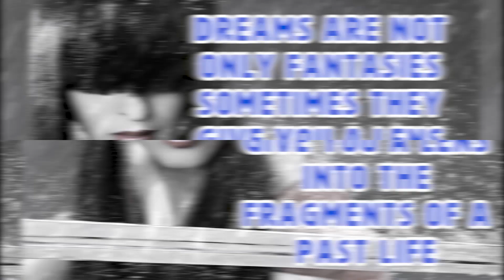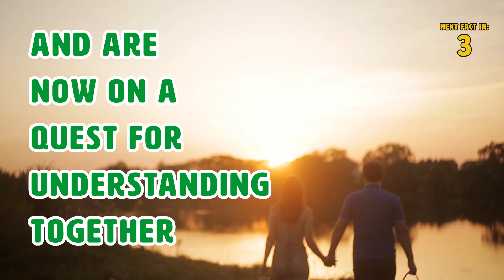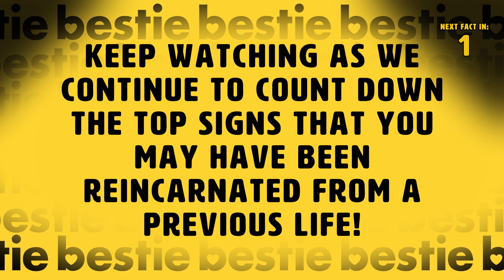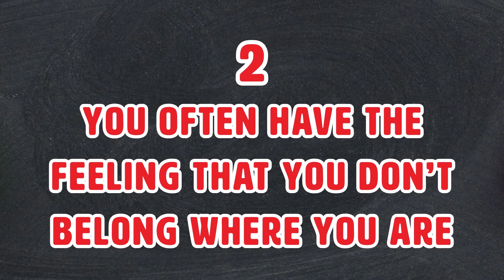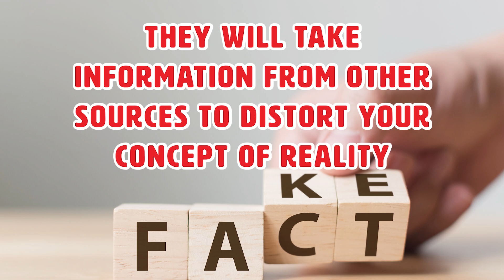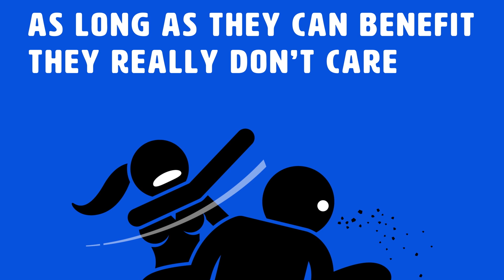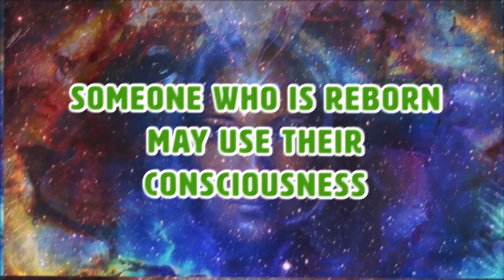8 Signs You've Been Reincarnated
Signs of reincarnation from a past life. From birth we are taught certain things about how we came to be. Depending on your religion and own spiritual belief system, you may or may not believe in reincarnation, rebirth, or other beliefs.

Summary:
Do you believe in life after death? At some point in your life, you may see someone who you feel like you’ve definitely met before but can’t pinpoint exactly when. Or maybe have some supernatural fear or phobia that you can’t explain. If you’ve ever experienced these strange and eerie feelings, you know that not finding the answer to why you are feeling that way can be a particularly frustrating experience.

Many religions and spiritual belief systems also believe in the law of attraction which is a spiritual belief that the thoughts we focus on (negative or positive) bring back the same experiences into your lives. Essentially, the law of attraction states that if you think positive thoughts, you will have positive experiences, while if you think negative thoughts you will experience negative experiences. Someone who is reborn may use their consciousness (whether aware of it or not) to attract positive energy so that they can bring about positive change in the lives of the people around them.